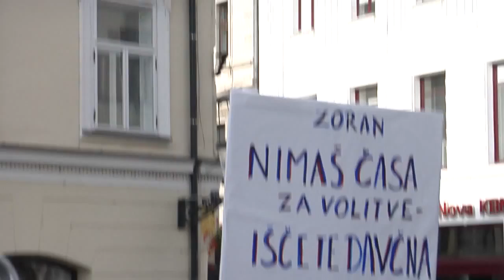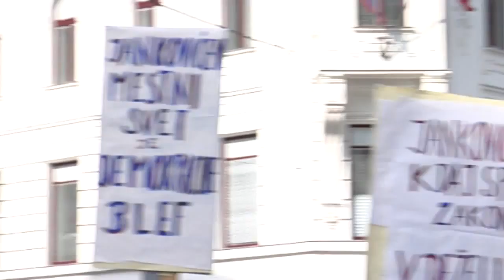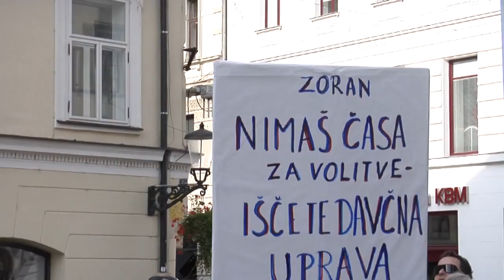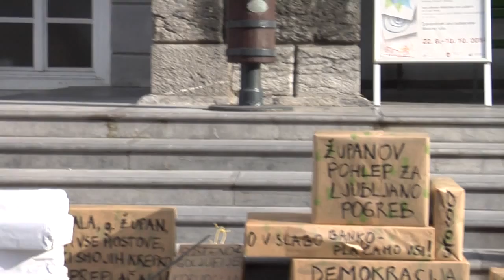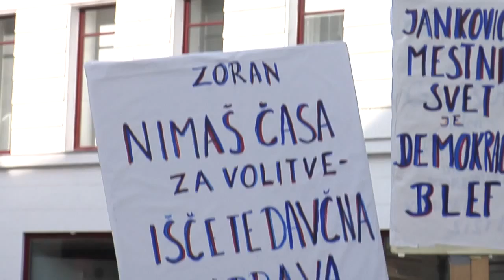24.09.2014 Protest proti izgradnji garažne hise pod tržnico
Protest proti izgradnji garažne hise pod tržnico